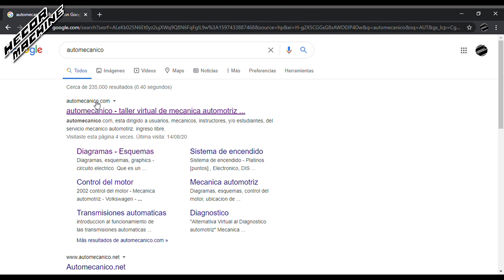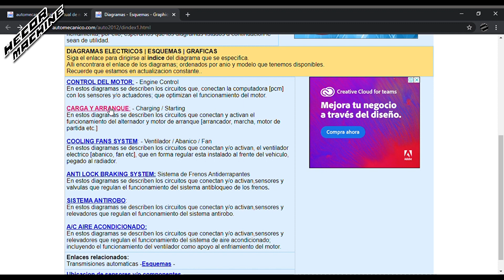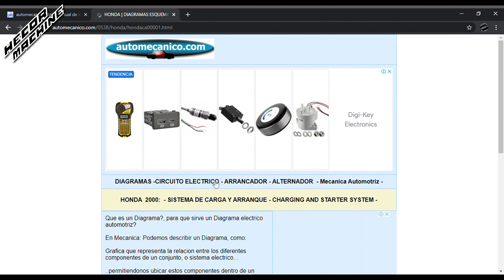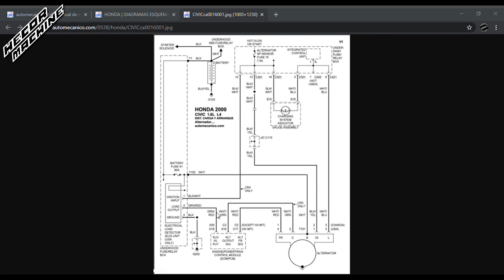COMO DESCARGAR DIAGRAMAS DE AUTOS | Taller automotriz virtual